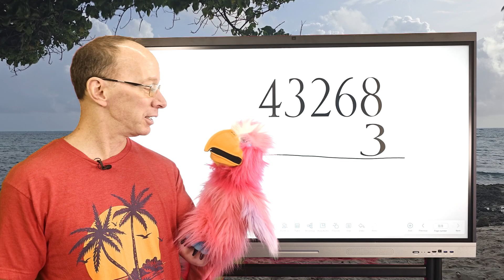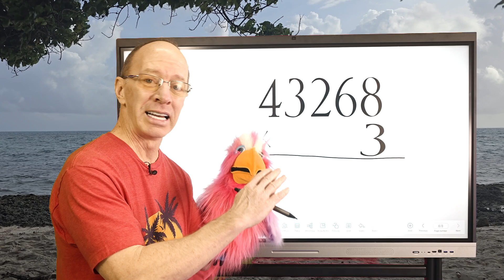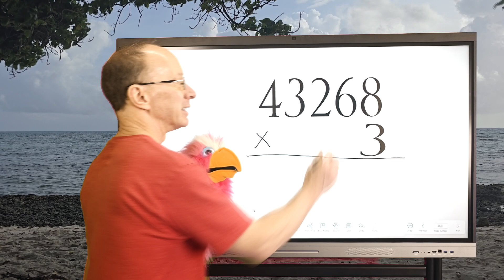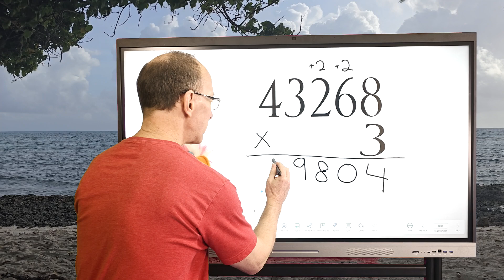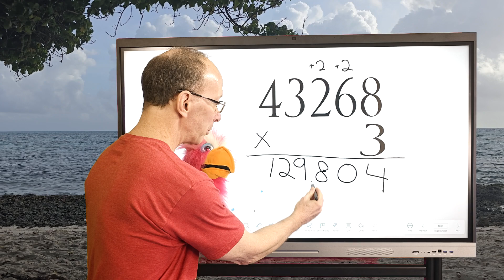Multiplication with a BIG number! Birdy helps out.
🔴Amazon Store

If you have a Product you would like reviewed, please get in touch with us by email.

My Gear and what I use.
Samsung Galaxy S24 Ultra
Fovitec 1200 LED Light KIT .
Fovitec SoftBox for LED .
Sony ZV-1 BLogging Camera.
Rode Smart Lav Pro .
Ibason phone cases.

My Favorite Video of all time. It was a tornado video that I filmed when I was younger, 🔴

If you would like to Donate 25 cents to us from PayPal, please visit 🔴

We thank you for your continued support. We hope you have a Fun day.